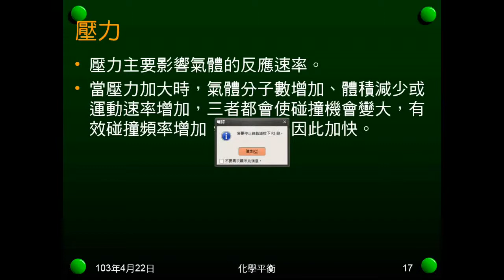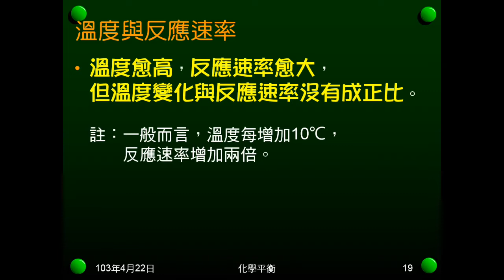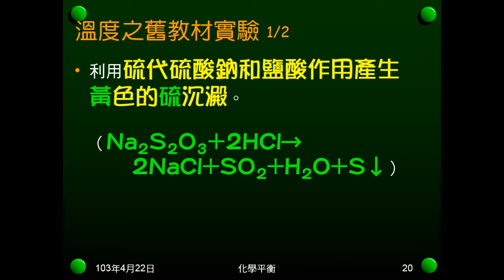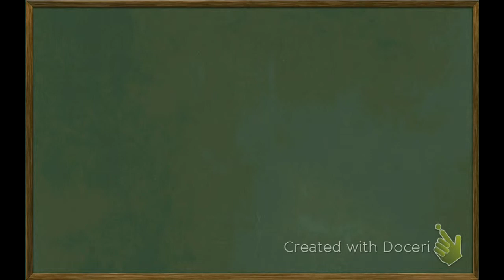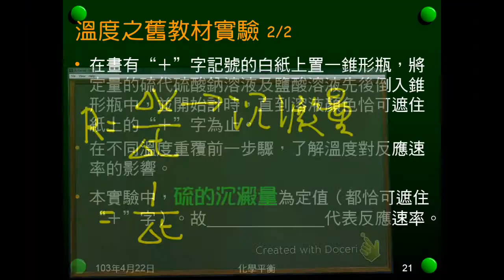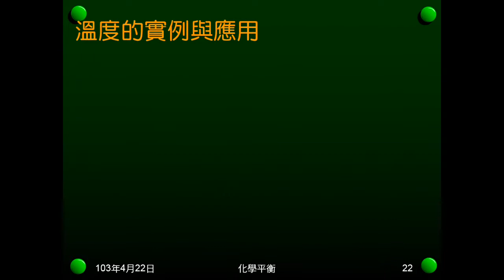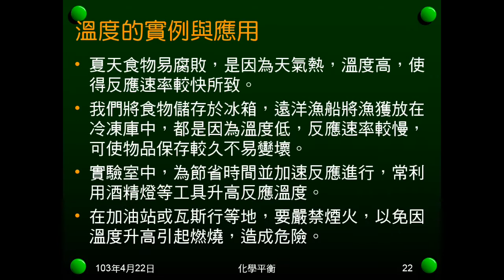102學年國二理化_反應速率04：影響因素（溫度）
說明溫度如何影響反應速率。介紹硫代硫酸鈉加鹽酸實驗及相關重點。